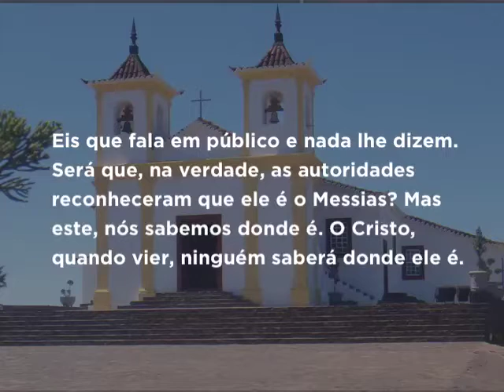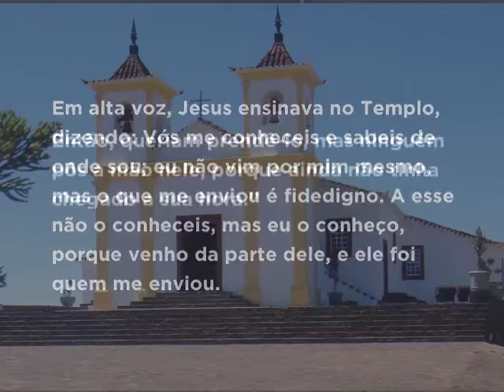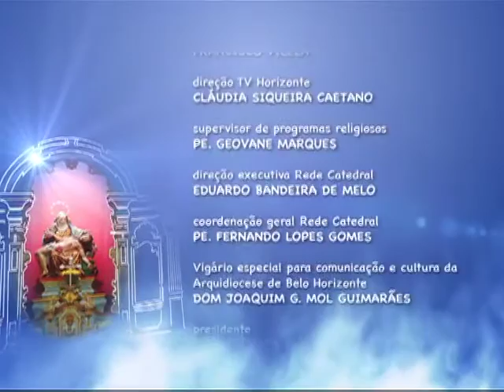Mãe Maria - 31/03/2017